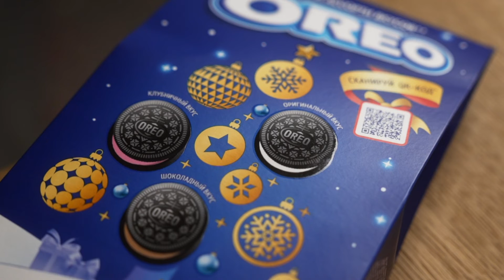Подарок для друзей